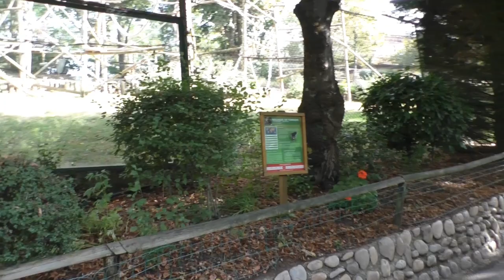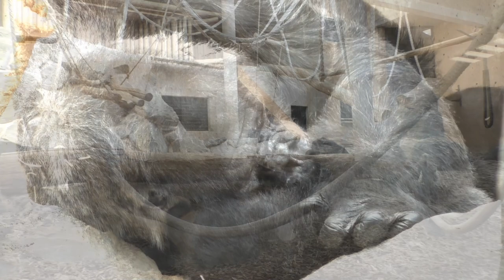Espace Zoologique de Saint Martin la Plaine, 2023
Ook in Espace Zoologique de Saint Martin la Plaine keerde we terug tijdens de warme zomer van 2023. Een bijzondere dierentuin met een collectie met heel van roofdieren, en diverse apensoorten. Maar vooral ook een ware gorilla-speeltuin met meerdere verblijven doorheen het park. Een sfeervolle aanrader.